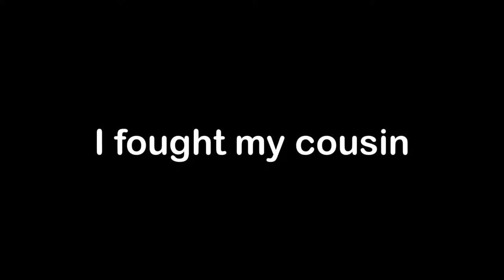I FOUGHT MY COUSIN! Part 1 | Birdy Does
HEY YO WHATS UP ITS BIRDY hope you liked this vlog, If you did please leave a fat like and sub, If you want more vlogs like this please comment bellow and tell me, stay Tuned for part 2!

🔥I'm just a kid with a hobby of video and photo so if you could just subscribe and hit the bell icon so you don’t miss a video, and also please go support my videos with a like and a nice comment and a cookie 🍪 will appear in your hand 👍🏻

You can get news from my channel on there too!

And without a further a do just enjoy my channel 😎